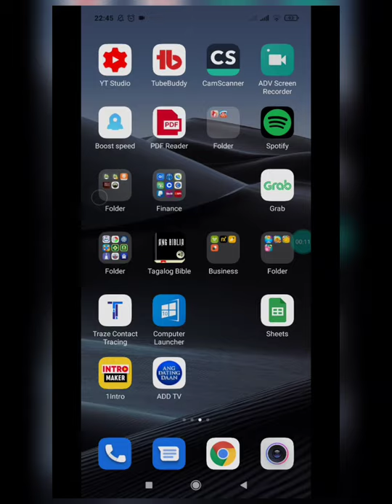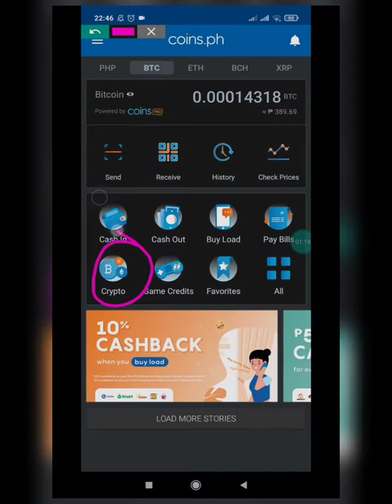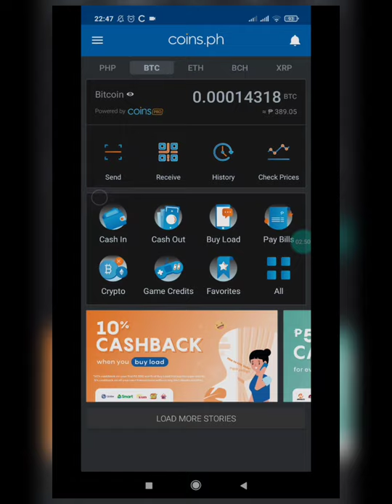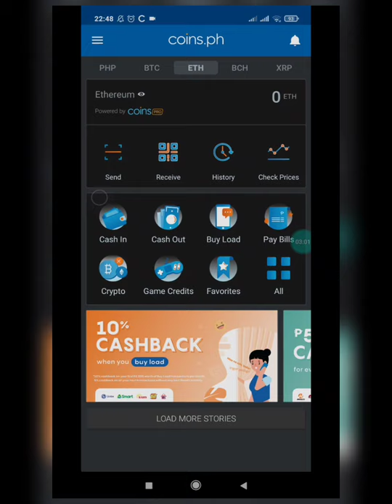Peso to bitcoin cash | Aphorism life tv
This vedio is about converting crypto currency from peso to bitcoin cash using coins.ph platform

Shopee Code: JOELA264

Gcash Code: 36E6yde

Pay Maya Code: LE8GKEX9EW6V

 Tongits Go ← Code:  ARCS949

Zing play ID: 52510789

Union Bank
UBNOW-JJAA4HV8

Coins.ph
3ApsebWVJFX5FptR1pnXZ6tbZLMnxAuFjz